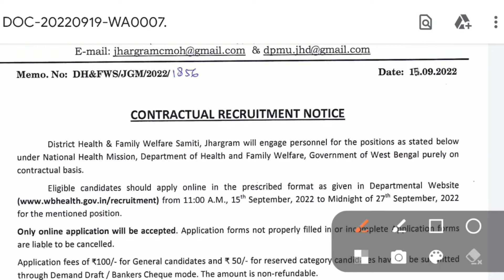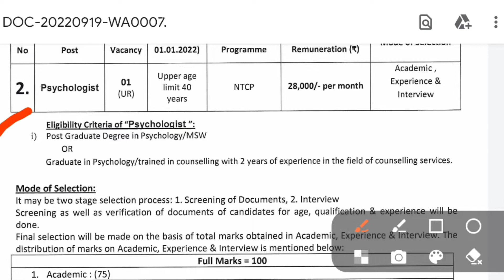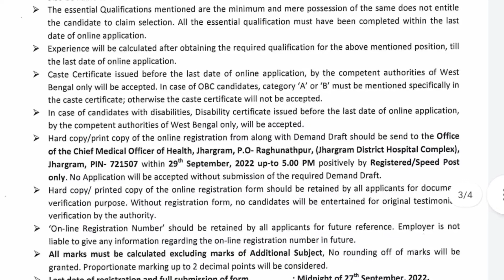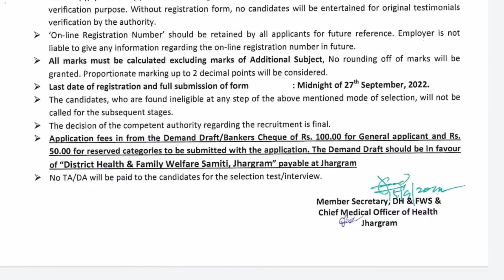স্বাস্থ্য ভবনে দারুন নিয়োগ 👈 বেতন 40000 👉 How to Apply Post👈 Recruitment 👉 Vacancy 👈 Job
Welcome to O X Y R E C H YouTube channel.
On the internet, there are many types of websites existed but we don't know.

This is a computer tutorial channel. In this channel, all kinds of computer work is shown. You will find helpful for your daily important work. We are always with you. We will always try to solve your problems. In this channel you will find various videos of Amazing Website, Government Job, MS Word, MS Excel, PowerPoint, Internet ETC computer, and will solve your business and daily work. Our Chanel also help your business and your daily life. Please Don't got to hate.  and you will definitely like it, and if you like 👍it please share📲 those video with your friends and family, So make sure to "Subscribe" our channel and Hit the Bell Icon.🔔🔔

অজানা-তথ্য
জানার-কোনো-শেষ-নেই
data manager

Rupashree Prakalpa
Asha Karmi Recruitment 2022
Asha Worker
ASHA
Rupashree 2022
Health and Family Welfare Department
Agriculture Department
Government Recruitment
Land Department Recruitment
District Land
West Bengal
Krishi
Health Department
How to application all post
Best Govt.Job
Data Manager Recruitment 2022
DEO Recruitment
Kanyashree Prakalpa
How to application Kanyashree Post
Social Welfare

THANKING YOU